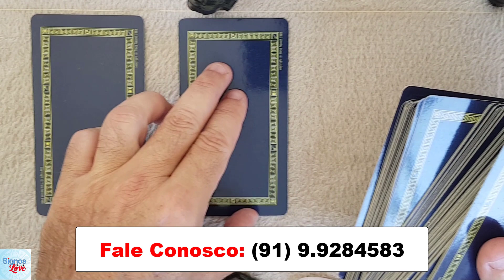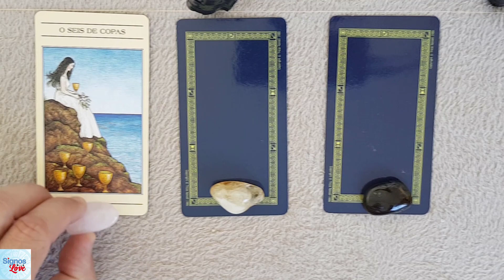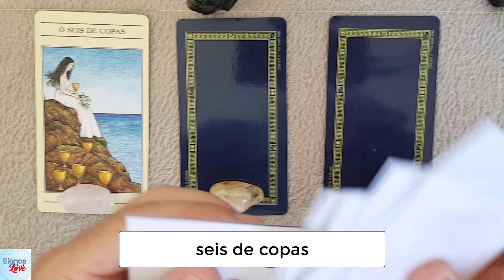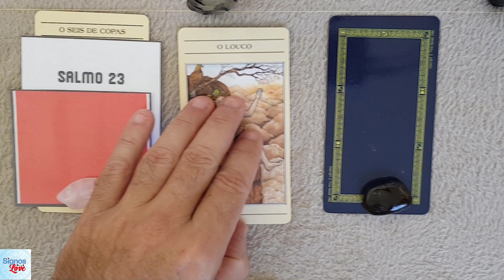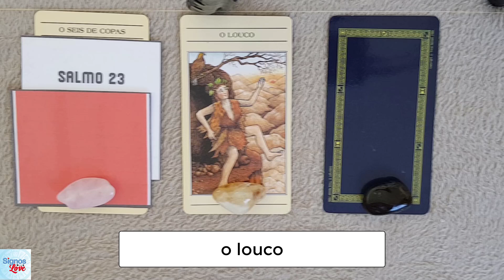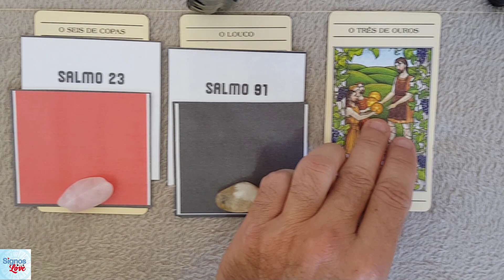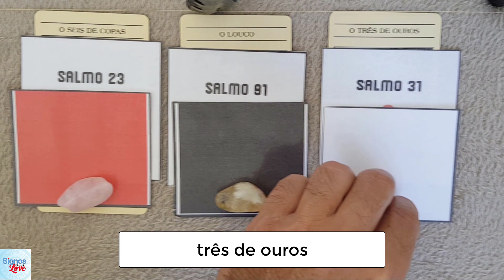🔮 TAROT SIM OU NÃO GRÁTIS, TAROT SIM OU NÃO 3 CARTAS GRÁTIS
Faça uma LEITURA DE TAROT Descubra, Fale Comigo no WattsZap.
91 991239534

Como saber se é sim ou não no Tarot?
O que o Tarot sim ou não diz é verdade?
Como fazer perguntas de sim ou não no Tarot cigano?
Por que o Tarot sim ou não funciona?
Como o Tarot sim ou não prevê o futuro?
O que o Tarot pode revelar a uma pessoa?
Quanto tempo dura a energia do Tarot?
Quantas vezes posso consultar o Tarot?
O que perguntar para o tarô?

​​​​🔻⬇ Conecte-se comigo ⬇🔻
👦🏻|Criador: @soudelondrina
✉ Parcerias e Publicidade via DM